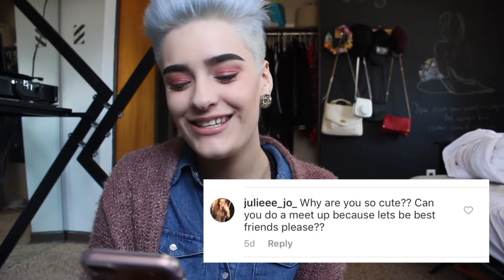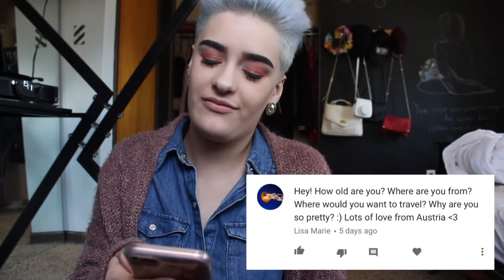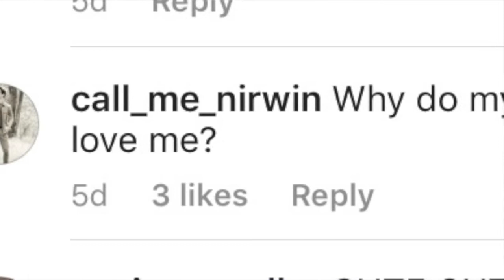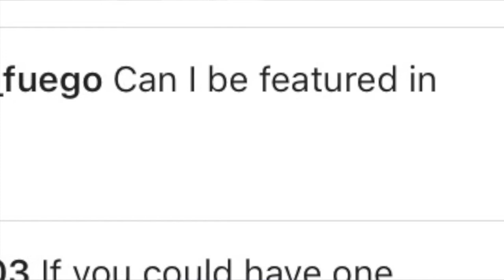Why Don't My Parents Love Me? // Q&A 2#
here to answer your questions.

social media's

Here's the thing. I do Youtube & it's not a cheap hobby. Camera, lights, audio, editing software. Plus, it's very time consuming. But, I love and enjoy being able to do it. A few months ago I discovered Fullscreen Inc. which helps pay for the time and money I put into Youtube. I got my first check today and until now, I wasn't sure if it actually was legit. But let me tell you, it defiantly is. So if you've started or currently have a Youtube channel I would defiantly click on the link. No this isn't sponsored, I would just like to help my community of creators out. xoxo